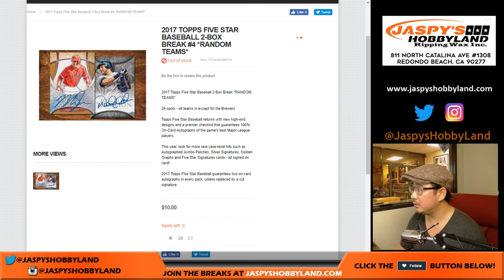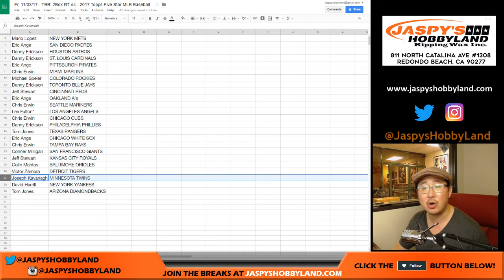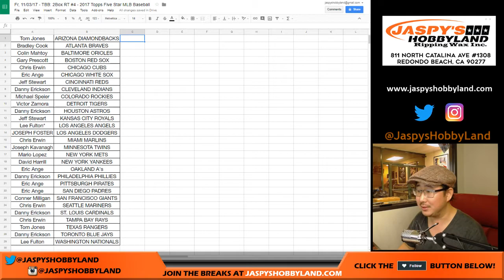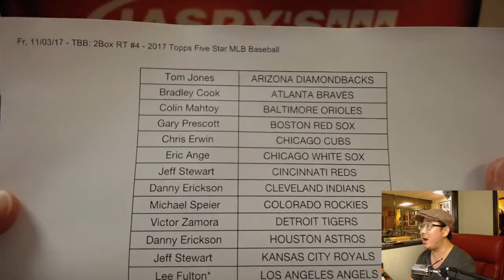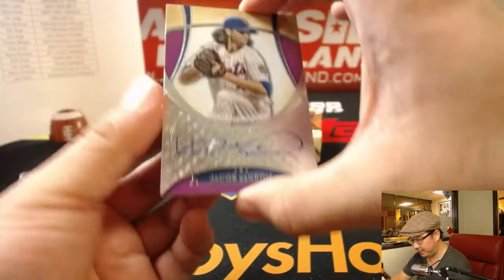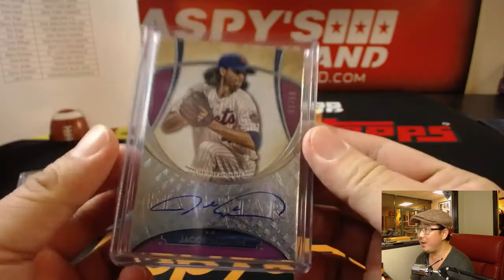Fr, 11/03/17 - TBB: 2Box RT #4 - 2017 Topps Five Star MLB Baseball